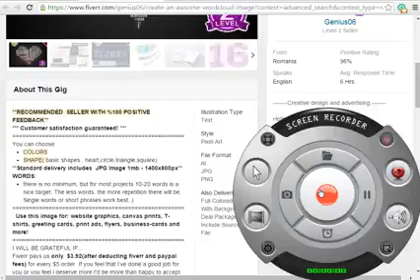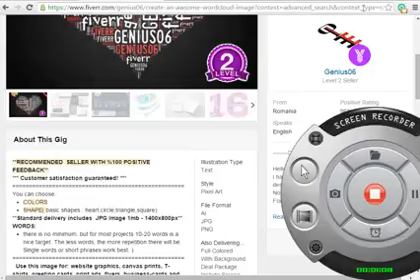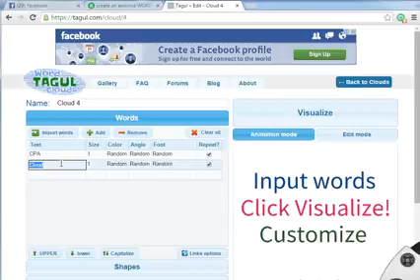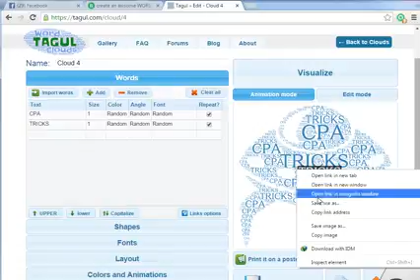Fiverr Gig Ideas By Mix Videos